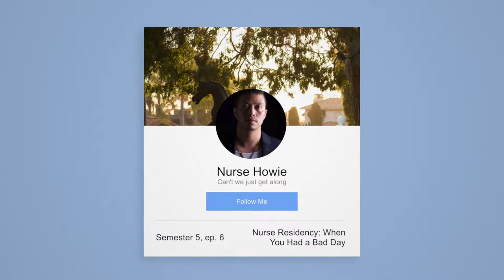Nursing Residency: When You've Had a Bad Day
Nursing is a people-oriented job. Not only do you deal with patients, but with hospital staff, as well. I thought I was doing well for the first 3 weeks, but then something happened. I made a medical mistake. It only involved normal saline, but the damage had been done. I lost confidence, and I immediately felt like people, and even my own preceptor, were attacking me. But it turned out differently. It was just all in my head. Here's how I was able to resolve it.